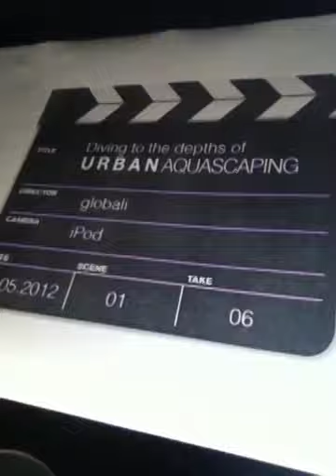LED Aquarium Light | U R B A N LED NATURAL GROW | U R B A N AQUASCAPING | Diving to the depths 01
U R B A N LED NATURAL GROW
Diving to the depths 01
14 months after setup

Music
Artist | Not Drowning, Waving.
Title | Terra Nullius.